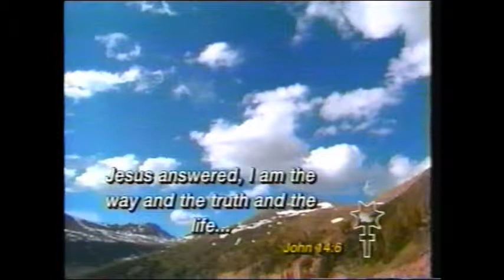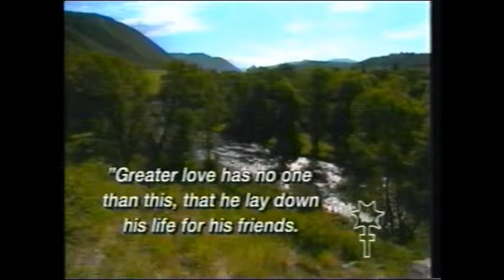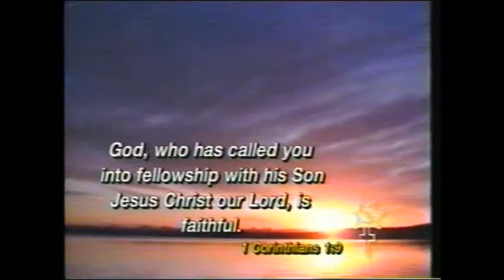a better friend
dan appears
worship network video